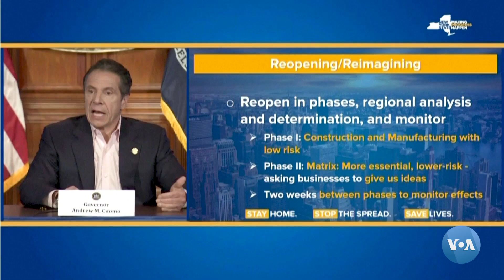Xalqaro hayot – 29-aprel, 2020-yil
- Suriyada portlash oqibatida kamida 40 odam o’lgan
- Afg’onistonda xudkush xuruj 3 odamni nobud qilgan
- Turkiya AQShga tibbiy anjomlar yetkazdi
- AQSh ayrim shtatlarda karantin yumshamoqda
- Myanmada 350 ming ichki ko'chirilgan odam koronavirus tahdidiga yuz tutmoqda